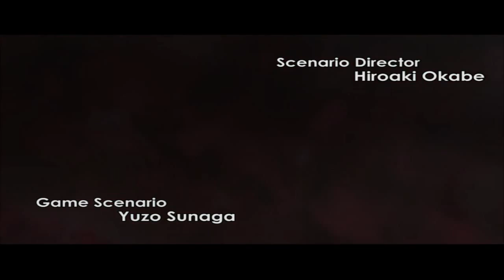Es geht los! / Grandia II - 15th Anniversary Edition / Part 1 / {German/HD} / ♠ Let´s Play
herzlich Willkommen zu Let´s Play Grandia II - 15th Anniversary Edition!

Details zum Spiel:

Spiel: Grandia II - 15th Anniversary Edition
Release: 2015 (Steam Version) 2014 (PS3) 2002 (PS2 und PC) 2000 Dreamcast
Developer: Game Arts
Publisher: Ubisoft
System: PC Steam